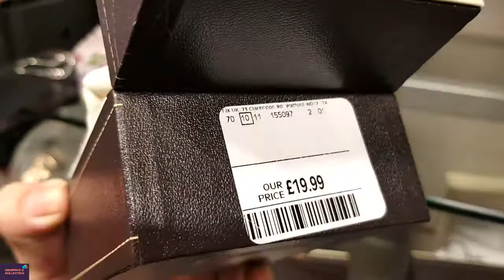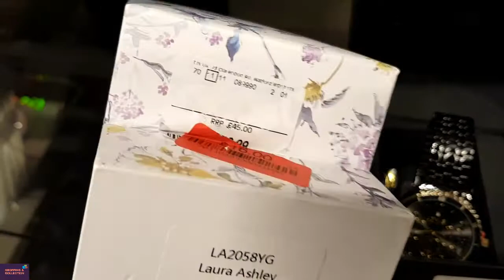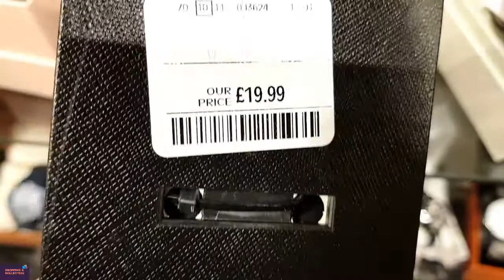What's New At TKMAXX Women/Ladies/Men Hand Watch so Nice & Beautiful watch at tkmaxx check with me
What's New At TKMAXX Women/Ladies/Men Hand Watch so Nice & Beautiful watch at tkmaxx Check With Me At TKMAXX